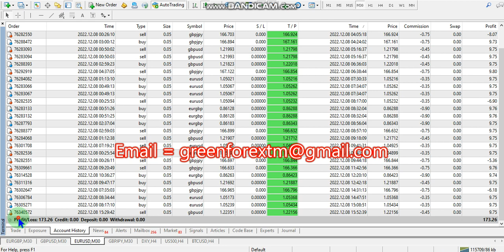Yesterday Forex robot software auto trading EA Trading Bot 2022 12 08 Profit video proof